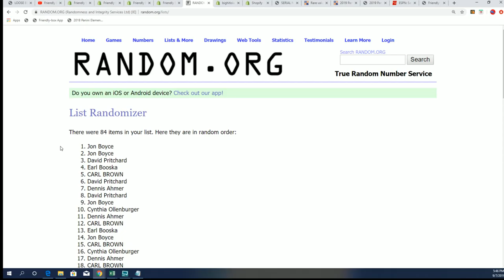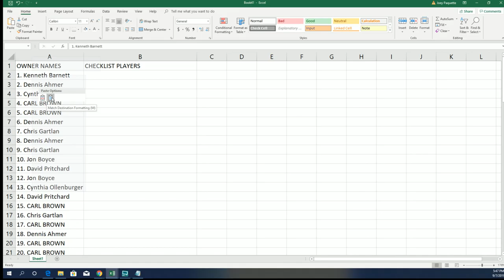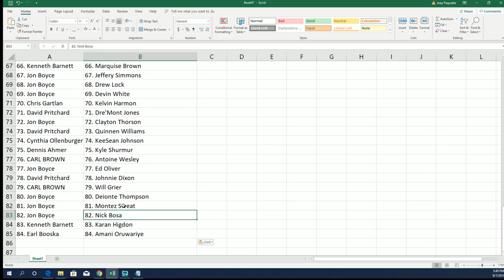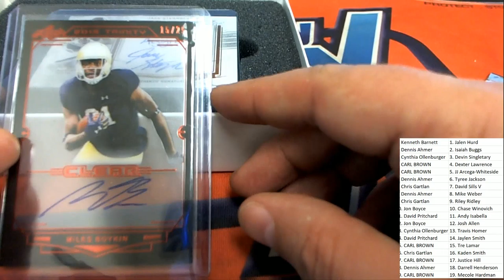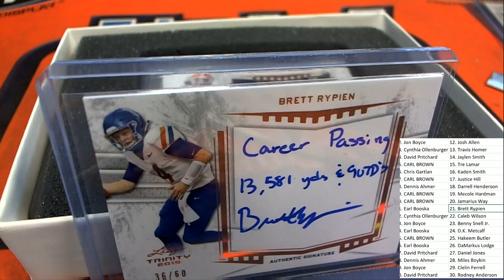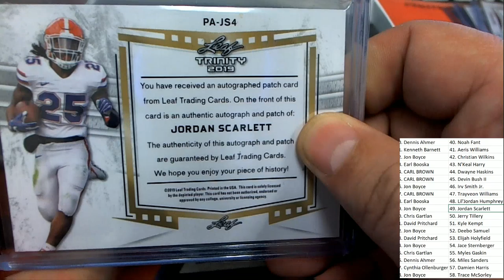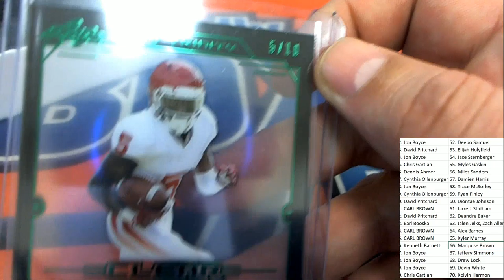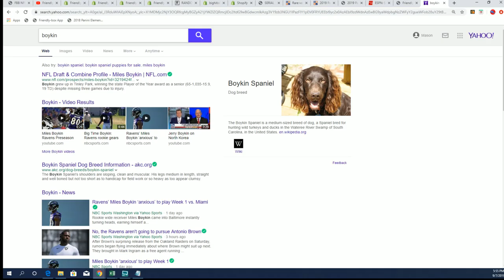2019 Leaf Trinity Football Hobby Box ID 19LEAFTRINFB104